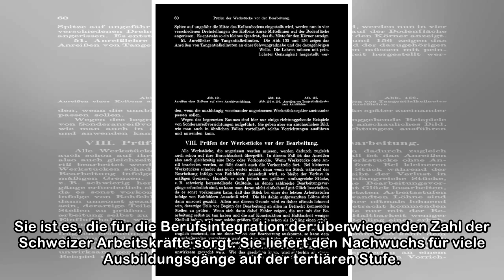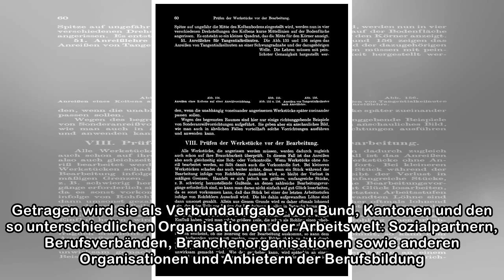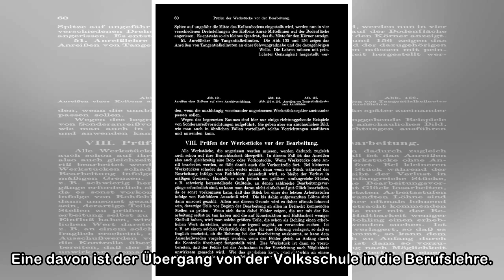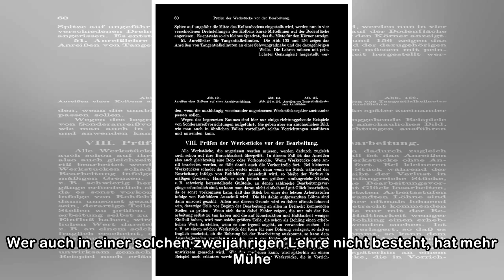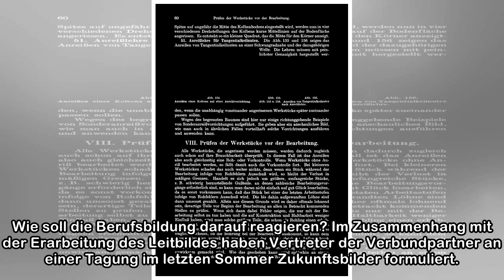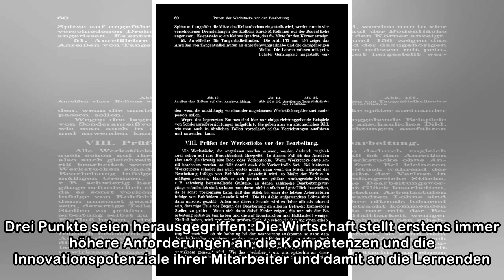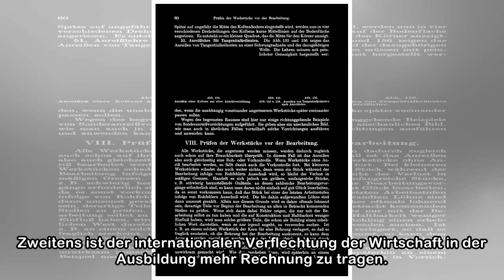Das Werkstück Lehre braucht Bearbeitung | NZZ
Drei Viertel aller Jugendlichen durchlaufen hierzulande nach der obligatorischen Schulzeit eine berufliche Grundbildung. Nicht die Frage, ob wir etwas mehr Jugendliche mit einer Matura aus der Schulze...